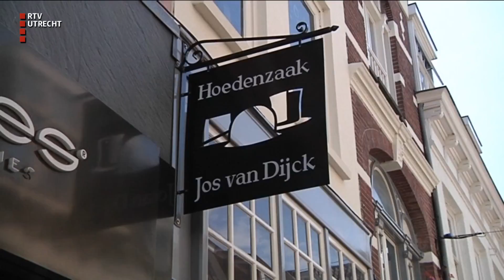Utrechtse hoedenzaak viert 95-jarig bestaan [RTV Utrecht]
Jos van Dijck, een van de oudste hoedenzaken van ons land, bestaat 95 jaar. De winkel aan de Bakkerstraat in het centrum van Utrecht viert dit morgen met een feest. Eigenaar Francesco Baldi heeft de zaak overgenomen van zijn ouders, die het op hun beurt ook van de groothouders van Baldi hadden overgenomen.